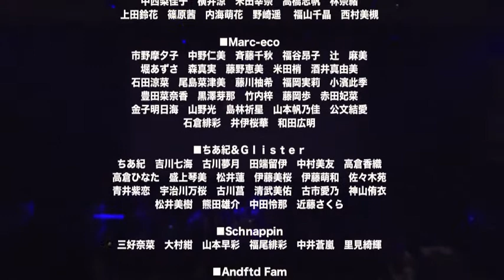FLASH MOB Michael Jackson Respect rehearsal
SNIFF OUT 2013で披露された菩須彦プロデュースの『Michael Jackson Respect』のリハーサルムービー。

ディレクションはバンドリーダーでプロドラマーのタナカアキラ（はにわ隊/ はにわオールスターズ）、ダンサーのYOSHIAKI IWAO、多田 翼、ちあ紀の４名。

バンドのボーカルにUnico（エイベックス所属、ARAメンバー）を迎え、ホーン隊も含めた生バンド＆ダンサー１００名以上で行われたフラッシュモブ。

ナレーションは、ハクション大魔王や笑ゥせえるすまんの喪黒福造、ザ・シンプソンズのホーマーの声優の大平 透さん。

■Produce
菩須彦

■Direction
YOSHIAKI IWAO　多田翼　ちあ紀
TAKAKO(Support)

■進行スタッフ
島田晶湖

■Team Tsubasa
多田翼　多田志典　生田克正　小西泰資　井川英明
中村潤　花田圭　西角秀紀　角谷翠里　繁松未弥子
新谷萌美　前田夏季　榮本まこ　松本 舞　白瀧真由美
岡林望　昆田桃佳　山口寛文　山口千尋　梶原誠
相良梨奈　黒田純子　上野みどり

■香芝ジャズダンスメイト
中西梨佳子　横井涼　米田幸奈　高橋志帆　林奈緒
上田鈴花　篠原茜　内海萌花　野崎遥 　福山千晶　西村美槻

■Marc-eco
市野摩夕子　中野仁美　斉藤千秋　福谷昂子　辻　麻美
堀あずさ　森真実　藤野恵美　米田　梢　酒井真由美
石田涼菜　尾島菜津美　藤川柚希　福岡実莉　小濱此季
豊田菜奈香　黒澤芽那　竹内梓　藤岡歩　赤田妃菜
金子明日海　山野光　島林祈星　山本帆乃佳　公文結愛
石倉緋彩　井伊桜華　和田広明

■ちあ紀＆Ｇｌｉｓｔｅｒ
ちあ紀　吉川七海　古川夢月　田端留伊　中村美友　高倉香織
高倉ひなた　盛上琴美　松井蓮　伊藤美桜　伊藤萌和　佐々木苑
青井紫恋　宇治川万桜　古川菖　清武美佑　古市愛乃　神山侑衣
松井美樹　熊田雄介　中田怜那　近藤さくら

■Schnappin
三好奈菜　大村紺　山本早彩　福尾緋彩　中井蒼嵐　里見綺輝

■Andftd Fam
江口哲也　大野和樹　寺野孝之

■プルメリア
小谷野真歩　桑田紗希　宮本沙季　古川雄基

■カオス
土居恒介　岩田智哉　安黒そうた　木下順平

■Others
uma　新木裕子　嵐友美　佐藤亜由美

■トリビュートバンド
ZaBOOOnZ...タナカ アキラ　武田展明　長谷川博央
UNICO　前田瑛未
HoOOOnZ...角川遼河　渡辺莉菜　高橋遥香　霜鳥湖音
武居圭祐　岡田直樹　東野有沙　三瓶郁杜

2013年7月20日（土）12:00～21:00　21日（日）11:00～20:00
『SNIFF OUT 2013』大阪／インテックス大阪 5号館
インテックス大阪　大阪市住之江区南港北1-5-102
共通1日券5，500円 　共通2日券10，000円 　アート券1，500円

■2種類のフェスティバル■
・アートフェスティバル現代のトップアーティスト
やギャラリーによるブース展示を開催。明和電機、Daichi、ヤノベケンジを
はじめとする、菩須彦、Chim↑Pom、高木正勝、多田正美、淀川テクニック、
鉄拳など、パフォーマンスアートやライブペインティング、大型モニターでの
映像作品上映などがゲリラ的に会場内で発生する、何が起こるかわからない
期待感を演出します。
・ミュージックフェスWORLDORDER、→Pia-no-jaC←、石井竜也、
salyu×salyu、大塚愛、七尾旅人、かりゆし58など、アートとの共存を果たす
実力派ミュージシャンが集結。最高峰の音とアートがコラボレーションする
未知の空間を提供します。